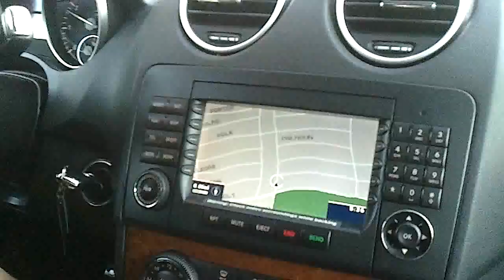How to Drive Like a Pro part 2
me driving like a pro part 2